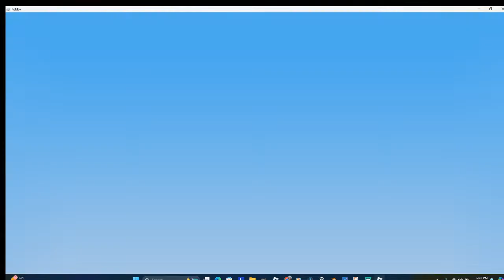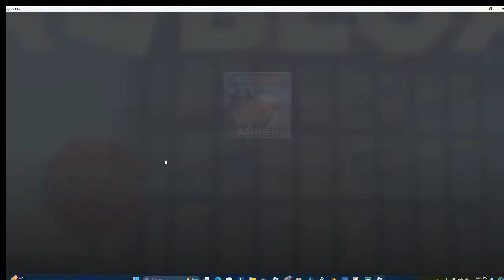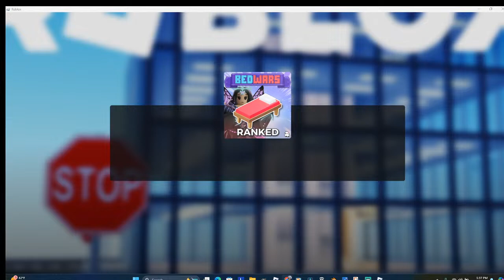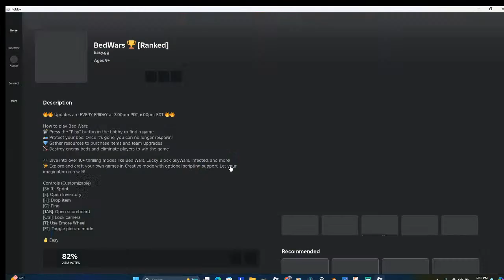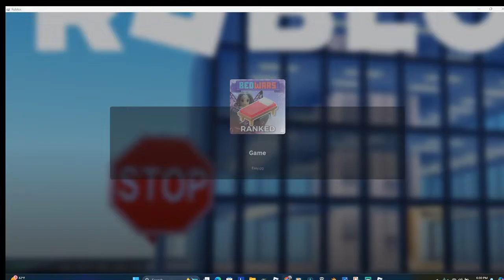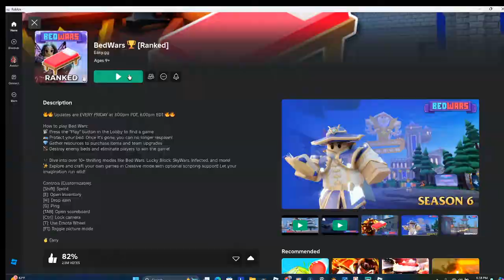PLAYING ROBLOX and talking FREE LIMITED UGC LIVE COUNTDOWN